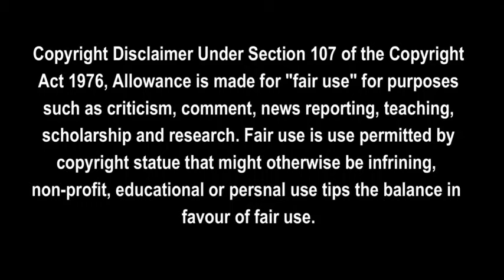Void Century Giant Attacks Celestial Dragon | One Piece Episode 1098 Reaction Mashup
I am editing these videos with my 4gb ram laptop. That's why I can't upload videos regularly. If you want to support me :